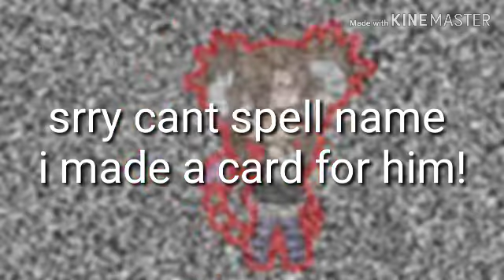Why love ||meme